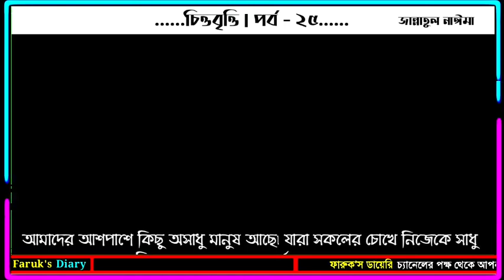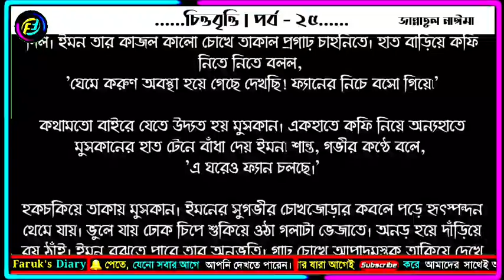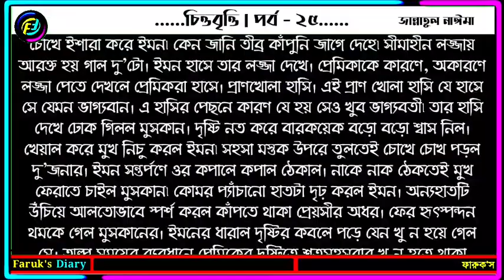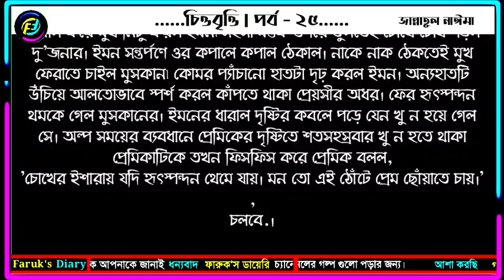চিত্তবৃত্তি | পর্ব - ২৫ | জান্নাতুল নাঈমা | চমৎকার ভালোবাসার রোমান্টিক গল্প | Faruks Diary